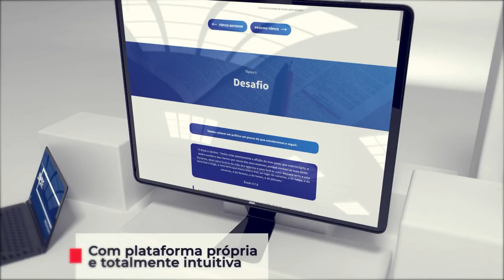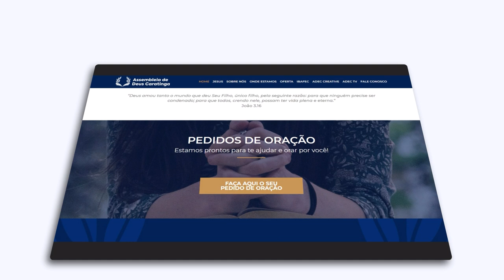ADEC TV PODCAST - Paulo: de perseguidor a prisioneiro de Cristo